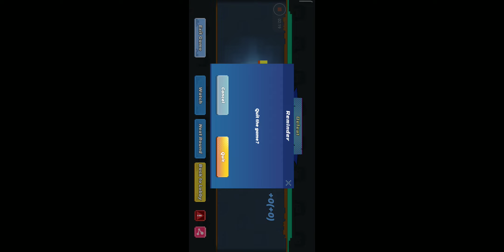15 October 2022